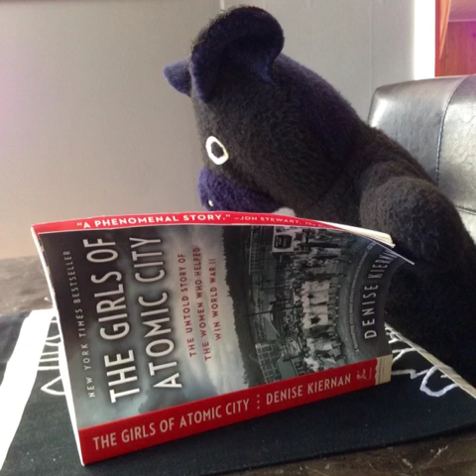A day in the life of a Teddy Bear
Teddy is my old Teddy Bear. I have moved him with me throughout my life.
Teddy was found by me & my brother (along with his red & white sibling) under our Christmas tree in 1971. My grandmother Lucy was a gifted seamstress and she made Teddy & his brother for us. Teddy came to live with me, Mo & Coalby today. He had an interesting first day & I had fun making this video.